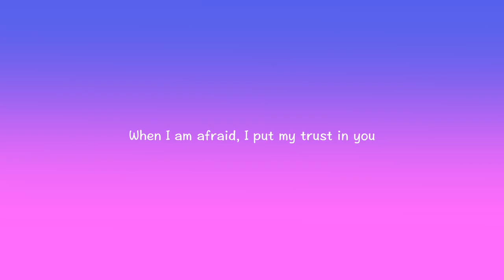convincing myself idc & dethatching | VLOG| HeyyitsKelc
Convincing myself that I don't care..maybe a little aha. 13 mins of what's on my mind between dethatching, ice cream, yard work & lots of laughter.

Welcome Back! 🦋

🦋-HK

if you're reading this I have 2 questions ⬇️
1. what's your fav DQ blizzard?
2. fudge on the inside or just the ice cream?